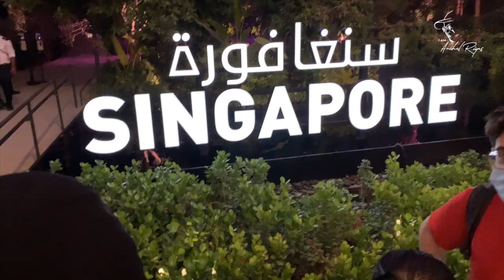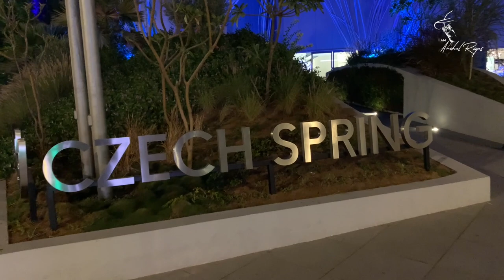ഷേഖ് മുഹമ്മദ് ബിൻ റാഷിദ് അൽ മക്തൂമിനെ ആദ്യമായി നേരിട്ട് കണ്ടു-EXPO 2020 Sustainability - Part 4